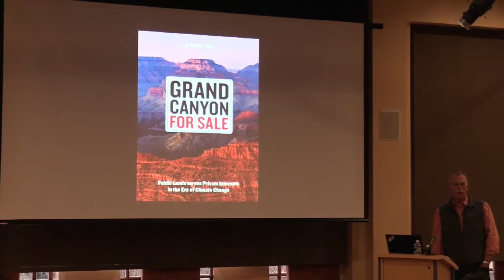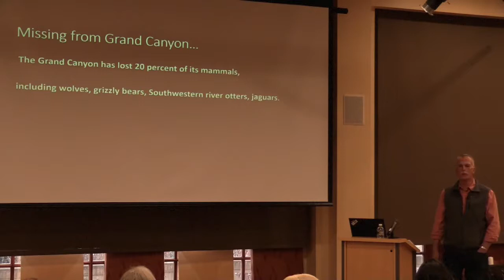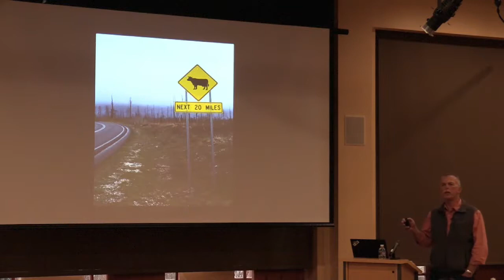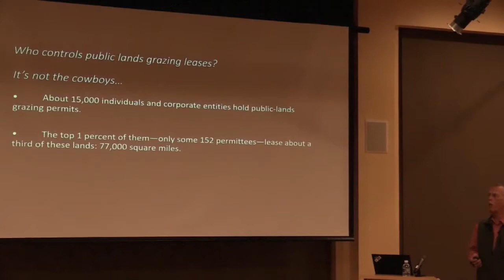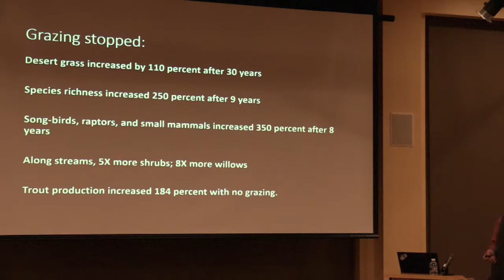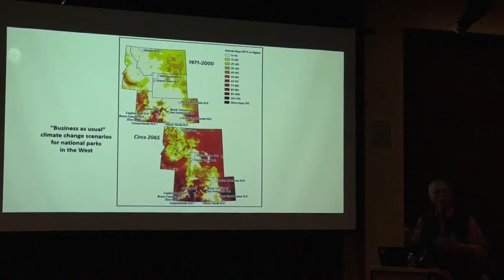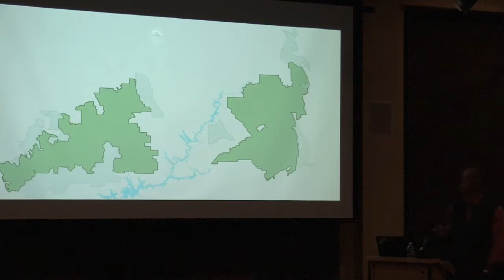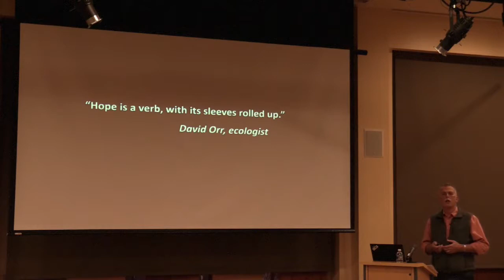GESS Nash Grand Canyon 1 31 2018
Lecture by Dr. Stephen Nash at the University of Richmond.  grandcanyonforsale.com